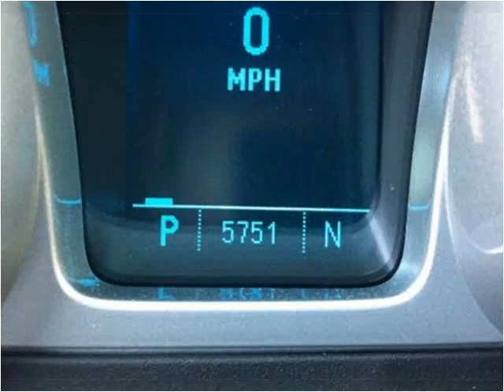2010 Chevrolet Camaro Used Cars Shepherdsville, Mt. Washingt